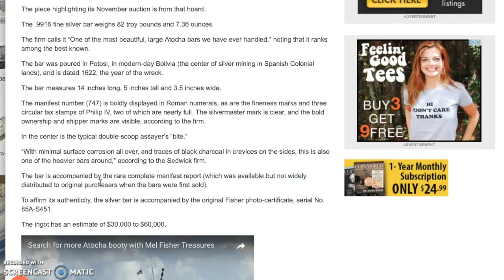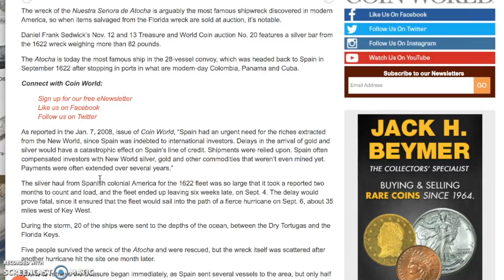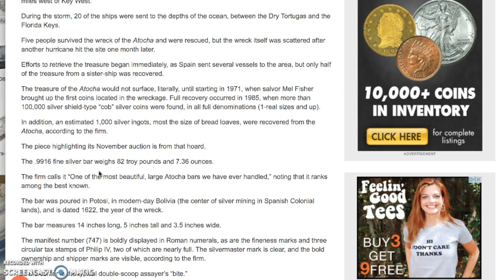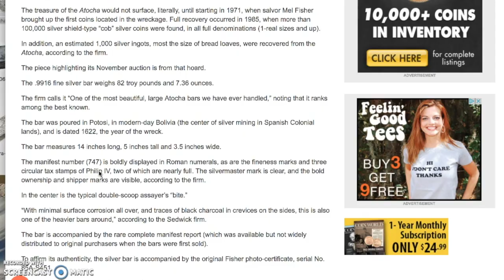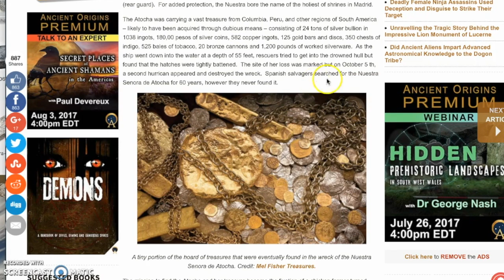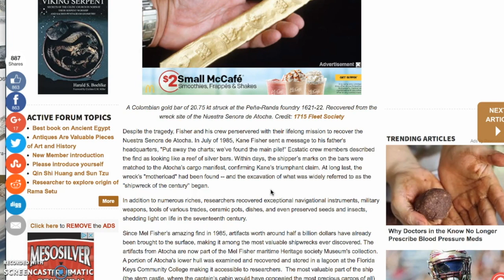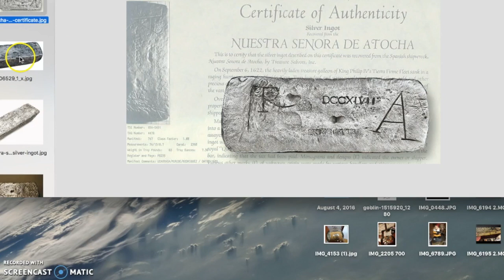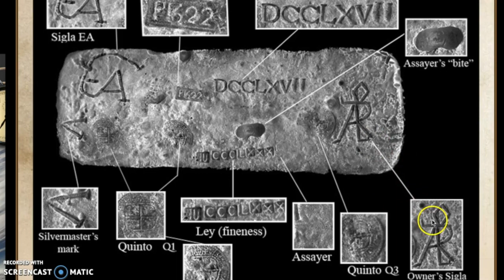400 year old Silver Bar Sells for $60 an ounce.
400 year old Silver Bar Sells for $60 an ounce.  Now there's a flip.  Let's take a look at the Antique Spanish Silver Bar from 1622 and the bottom of the ocean.